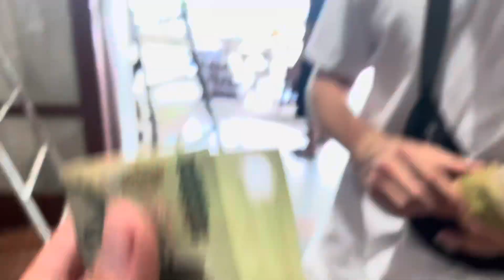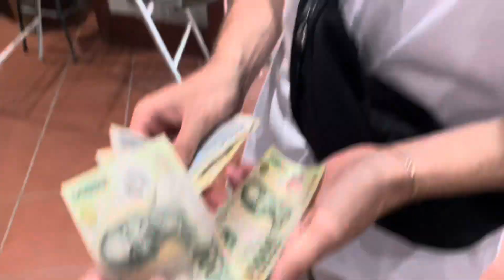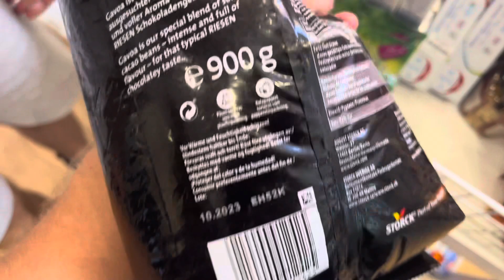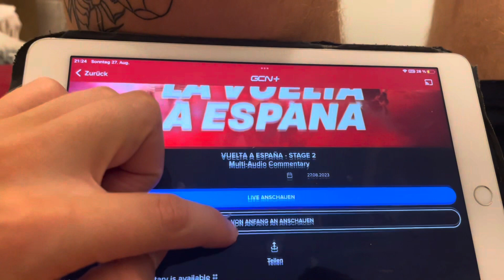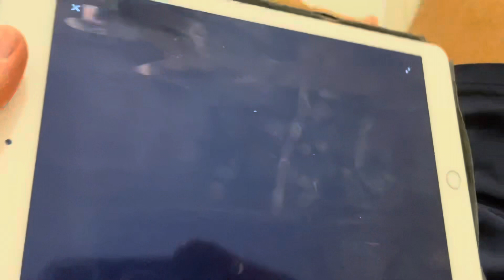Tag 130/175 - Last Day in Vietnam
Am 130 Tag meiner Reise neigt sich das Kapitel Vietnam zum Ende. Robin und ich bereiteten uns auf das Abenteuer Philippinen vor.